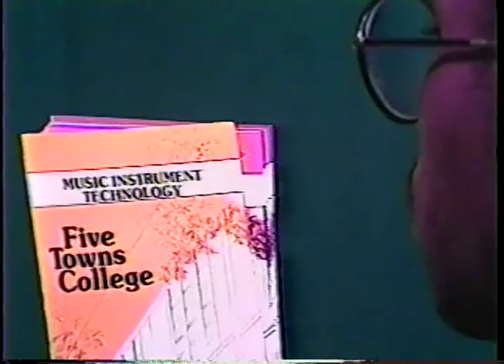Five Towns College Commercials 1988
Song Written by Greg Mitchell Sr & Donna Sclafani Kriz